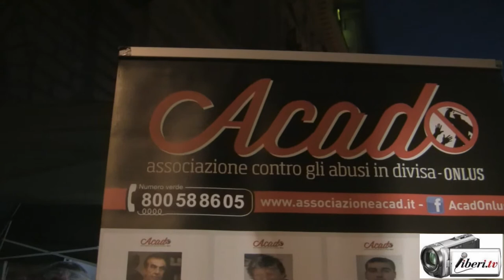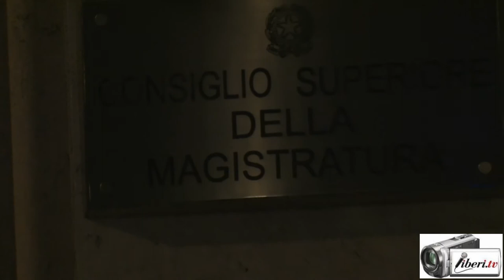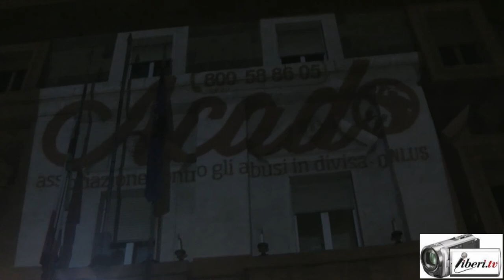Luca Blasi di ACAD - Mille fiaccole per Stefano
Registrazione effettuata da liberiti.tv l' 8/11/2014 a Roma

Intervista a Luca Blasi di ACAD, Associazione Contro gli Abusi in Divisa - Onlus

Mille fiaccole per Stefano

La manifestazione organizzata dopo la sentenza di appello in cui sono stati assolti medici, infermieri e agenti della penitenziaria rispetto alla morte del geometra romano arrestato nel 2009 per droga e morto sette giorni dopo all'ospedale Pertini. La sorella Ilaria: "Non so come andrà a finire, ma non ci arrenderemo. Abbiamo ricevuto solidarietà che ci scalda il cuore"